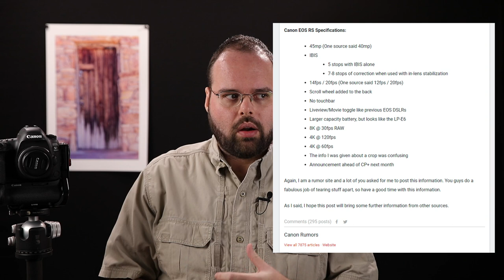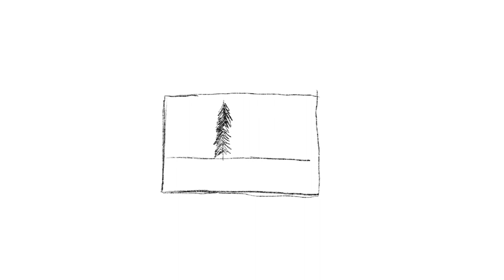An Engineering-esque look at Image Stabilization - Vlog S2E7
Canon rumors published some rumored specs for the camera they're called the EOS RS or R5, though that's not Canon's official name for it.

In this video I'm going to talk about some of the problems associated with image stabilization, not just from a technical perspective, but also from the broader perspective as it applies to us as photographers. This includes a discussion on the hand holding rule of thumb, it's origins — at least as best as I've been able to tell — and how increasing digital camera resolutions have largely rendered the hand-holding rule of thumb obsolete, at least if you want to maintain pixel sharp images.

In the video there are a couple of references to both CIPA documents as well as another photographer's website. The following are clickable links to those resources.